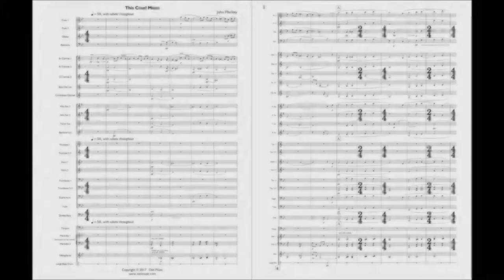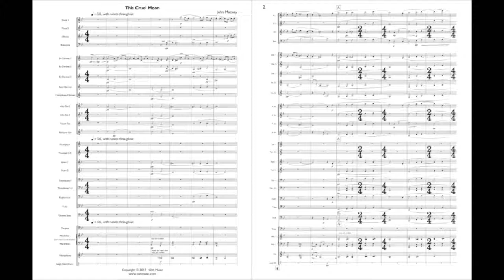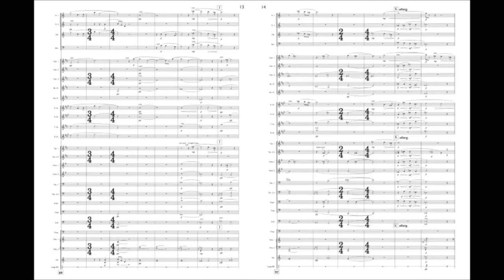This Cruel Moon - John Mackey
This terrific work is a wonderful adaptation of the middle movement of the larger work Wine-Dark Sea: Symphony for Band. It's meant to represent the song of the beautiful and immortal nymph Kalypso who saves Odysseus, falls in love with him, and ultimately loses him. The music is very expressive, with quiet moments of tenderness that swell to moving climaxes, finally subsiding to close with a moving touch of sadness and loss.